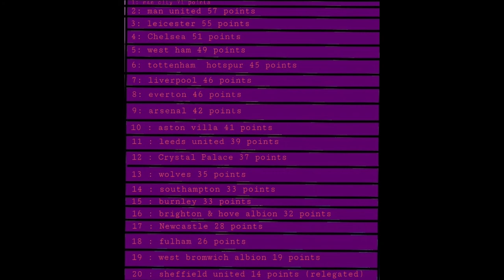who the hell is Andi Zeqiri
hello guys welcome to my channel gddaxx football I hope you are all having a very good day, make sure you sub to the channel if you don't its completely fine with me well just sit back and relax and enjoy the video

make sure you sub to gddaxx10, cjb_7 and gddaxx football
 editing apps used in the video :

the thumbnail apps used in the video

make sure you have a good day and to keep smiling 😃